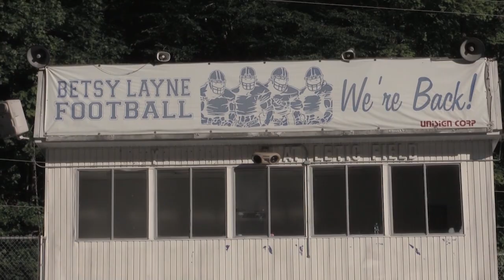Betsy Layne Bobcats 2018